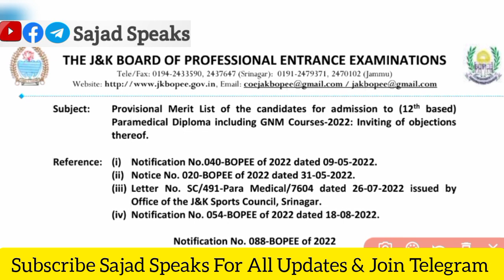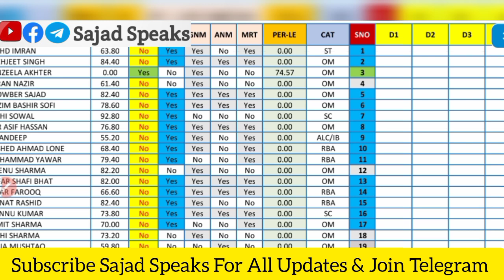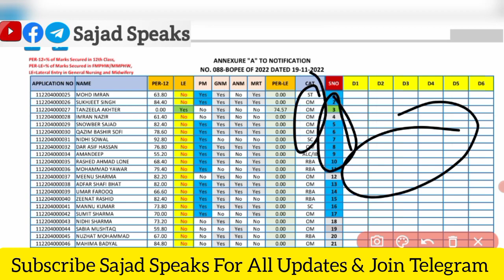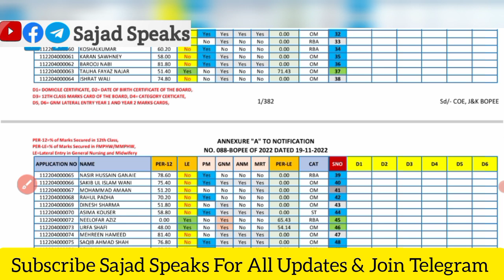JKBOPEE 12Th Based Diploma Whats Next Step Now ✔️Councelling Dates✔️All Confusions Discussed